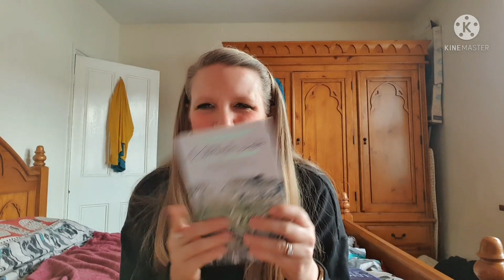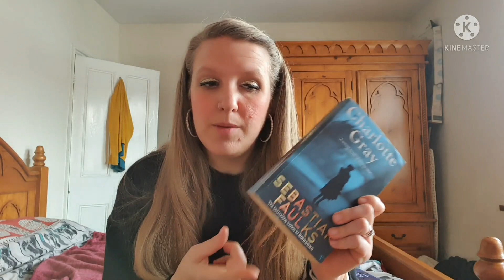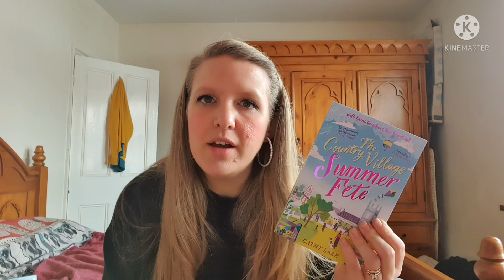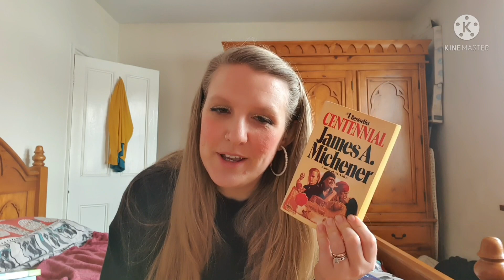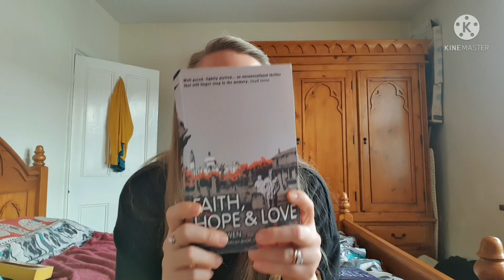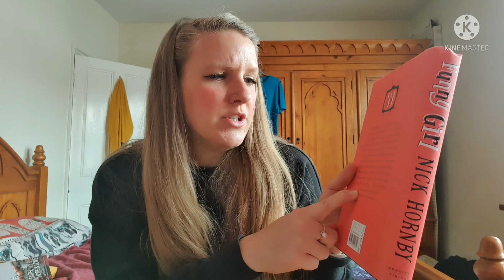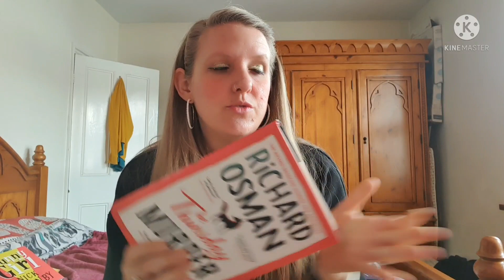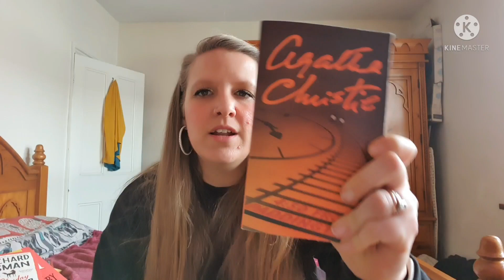Desperate UNHAUL Project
Books Mentioned:
A Whole Life (Robert Seethaller)
Alone in Berlin (Hans Fallada)
Charlotte Grey (Sebastian Faulks)
The Country Village Summer Fête (Cathy Lake)
Centennial (James A Michener)
The Hunt for Red October (Tom Clancy)
Faith Hope and Love (Llwyd Owen)
Funny Girl (Nick Hornby)
The Thursday Murder Club (Richard Osman)
9:50 From Paddington (Agatha Christie)
Murder in Mesopotamia (Agatha Christie)